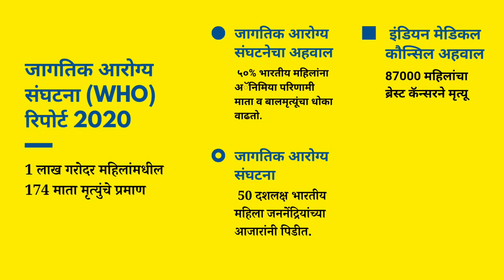*काय बाय सांगू, कसं गं सांगू?*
योनीच्या आजारांवर बातचीत व उपाय करणाऱ्या *सोनाली सुतार..*